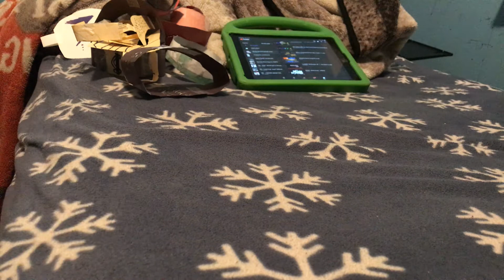Jack find a wardrobe while his brother is sleeping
what will jack do with the wardrobe?
A. ignore it
B. break it
C. Tell his brother
D. Mess it for no reason..